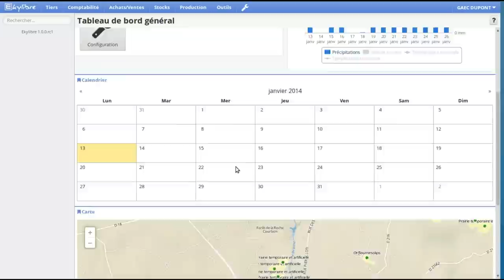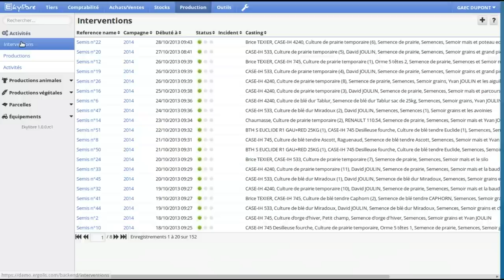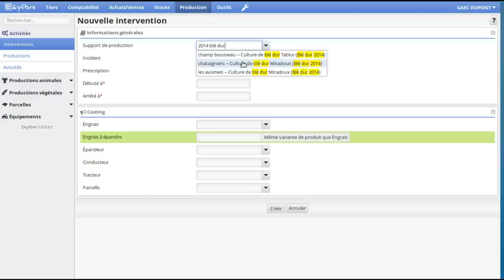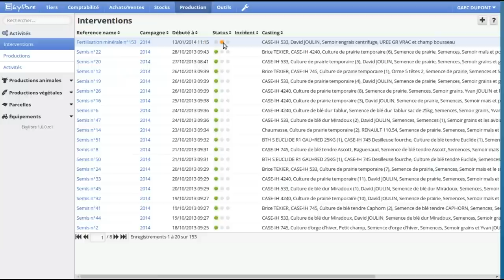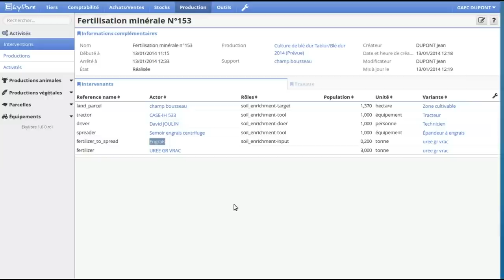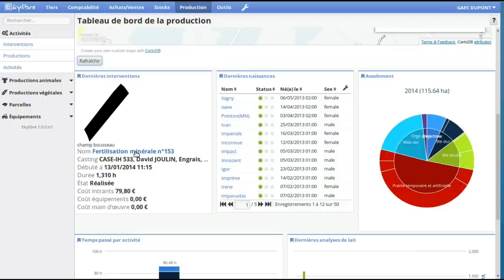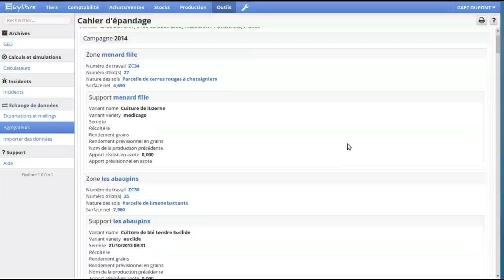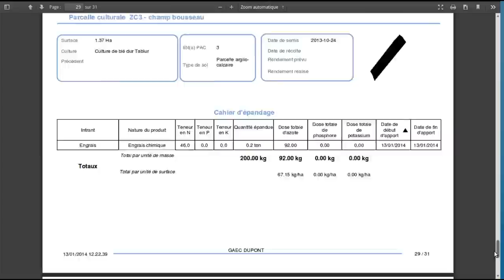Enregistrement d'une intervention d'amendement sous Ekylibre